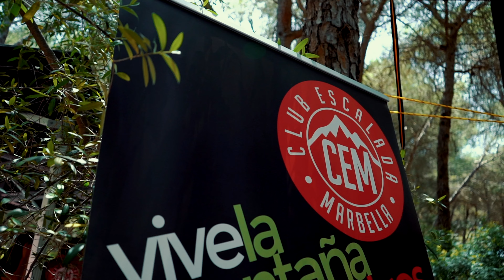Marcha Nórdica Marbella 2022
Primera Marcha Nordica Marbella 2022